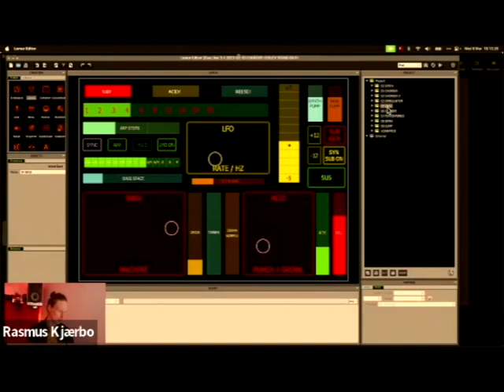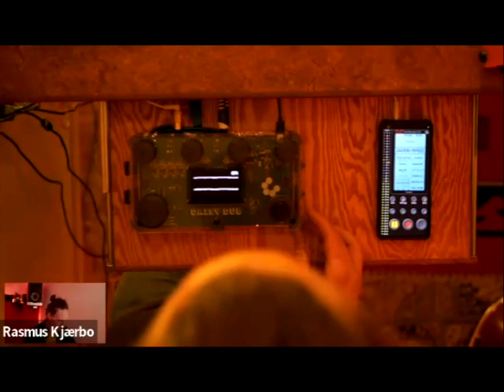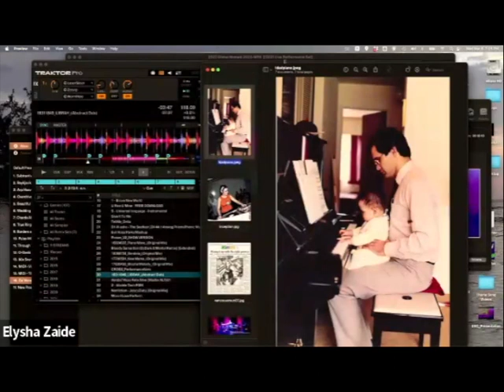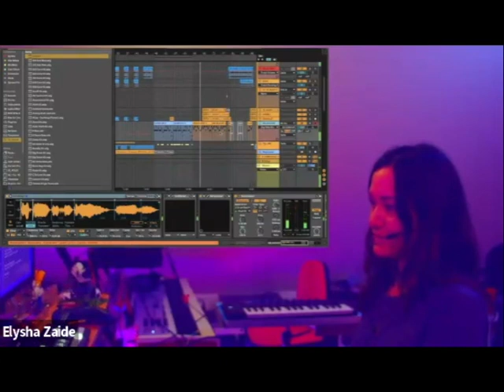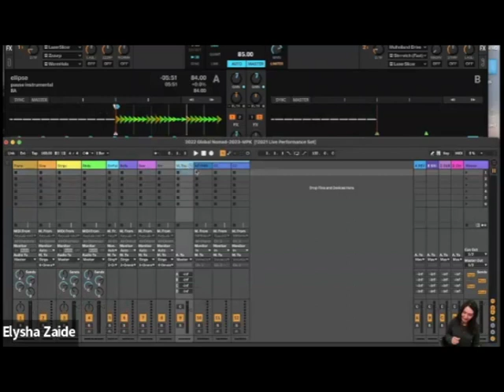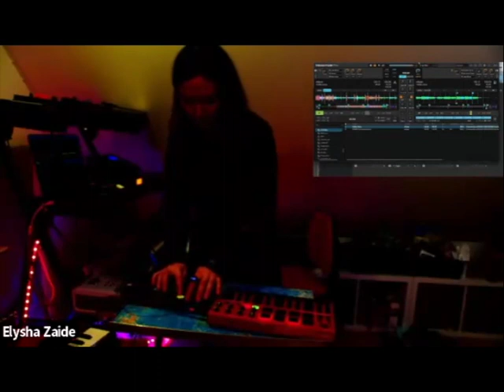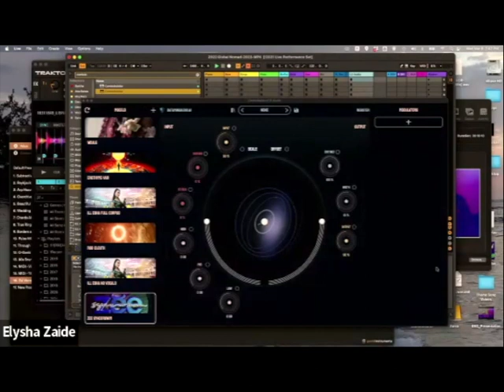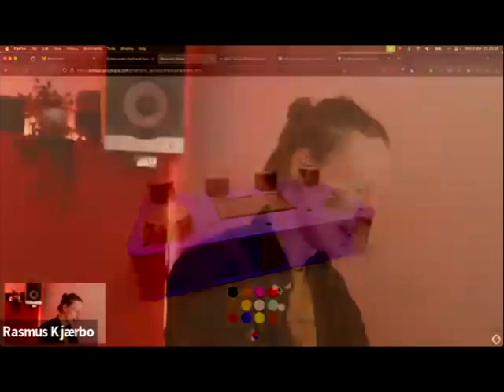The Impact of Technology on Human Creativity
How has the technological revolution made an impact on the way we experiment, play and have fun in the music creation process, when everything seems possible with software plugins and digital presets by just a click on the mouse?

Are we missing something, when we don’t use our fingers to push tactile knobs, or are we gaining something when opportunities in the digital realm seem endless?